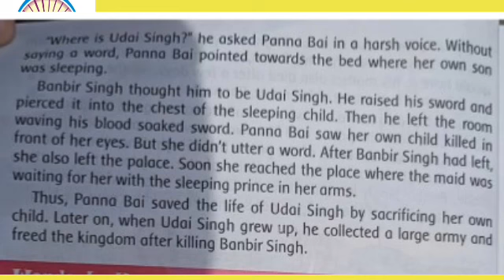Class 3rd English Dream Valley public school Trithloo Gandoh Bhalessa.